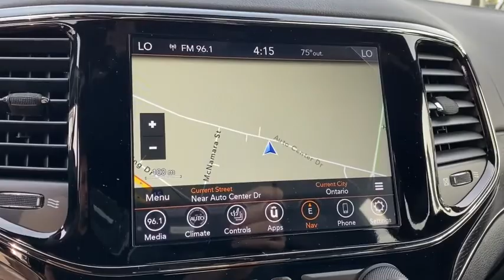2021 Jeep Grand Cherokee Norco, Corona, Riverside, San Bernardino, Ontario, CA 21J231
Slate Blue Pearlcoat New 2021 Jeep Grand Cherokee available in Norco, California at
2021 Jeep Grand Cherokee High Altitude - Stock#: 21J231 - VIN#: 1C4RJECG2MC540013

2021 Jeep Grand Cherokee Overland Pacific Blue Clearcoat 4D Sport Utility Overland RWD 8-Speed Automatic 3.6L V6 24V VVT19/26 City/Highway MPGTo see more quality vehicles like this one right here just or dial . Price includes: $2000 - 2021 National Retail Consumer Cash 21CM1. Exp. 11/02/2020